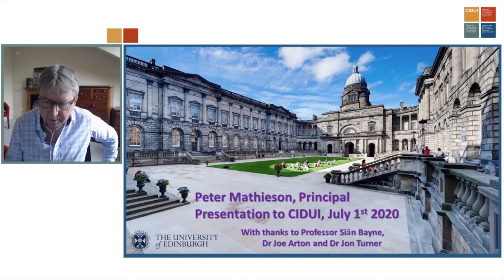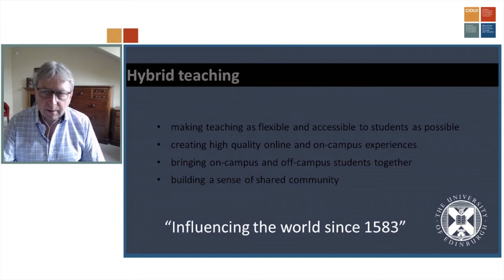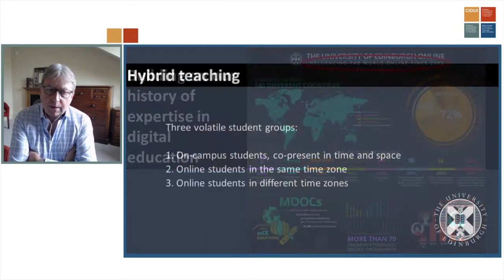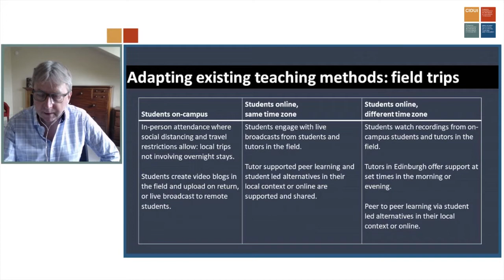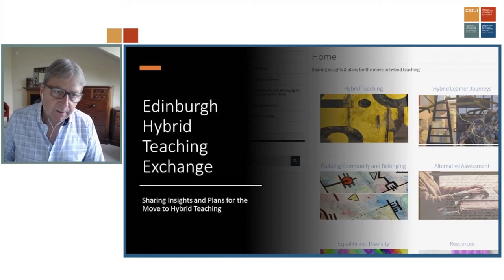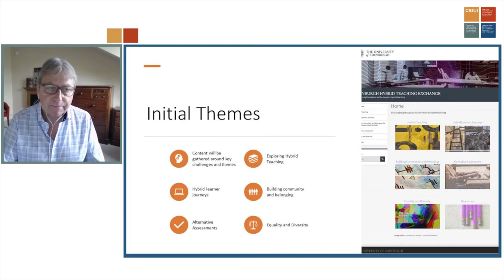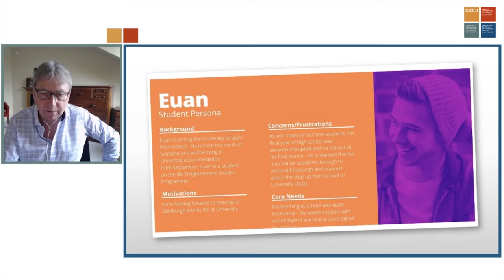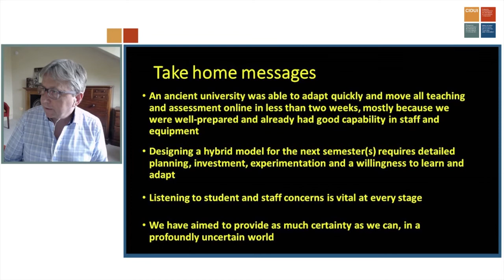Conference “Alternative models to address a hybrid university system” by Prof. Peter Mathieson (ESP)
11th International Symposium CIDUI 2020 - International conference “Alternative models to address a hybrid university system” by Professor Peter Mathieson (University of Edinburgh) and moderated by Josep M. Vilalta (ACUP). (Spanish version)